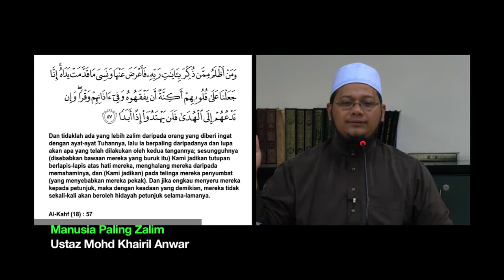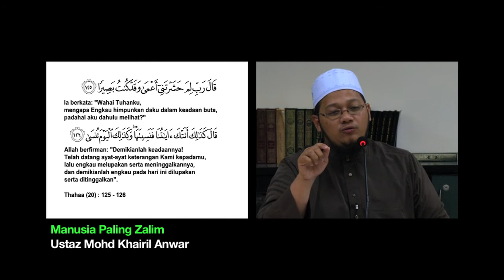Manusia Paling Zalim - Ustaz Mohd Khairil Anwar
Bhg 4 - Sedutan daripada kuliah subuh di HQ Muhammadiyah Singapura oleh Ustaz Mohd Khairil Anwar sempena lawatan rombongan IQ Malaysia kesana 1-2 Dis 2012.